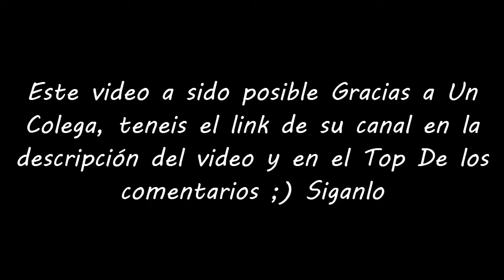PREDATOR REMAKE!! "Apex Predator" By Underings (EPIC EASY DEMON) | Geometry Dash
→ Descripcion del nivel

Nombre: "Apex Predator"
Creador:  Underings
Dificultad (EPIC EASY DEMON)
Coins: N/A
Level ID: 62895423
Song ID: 783801
Song: Cannonblade - Change